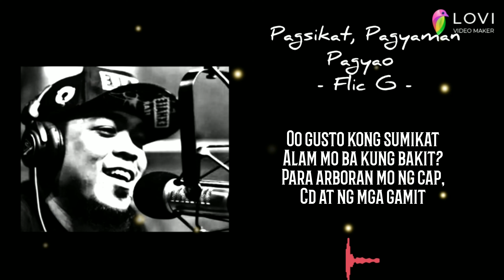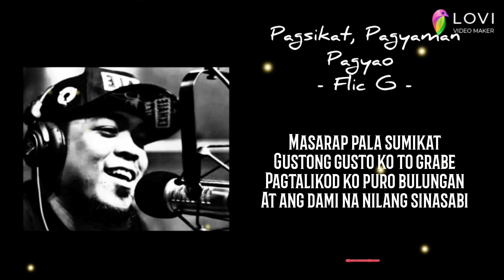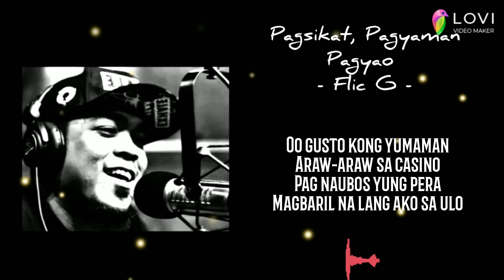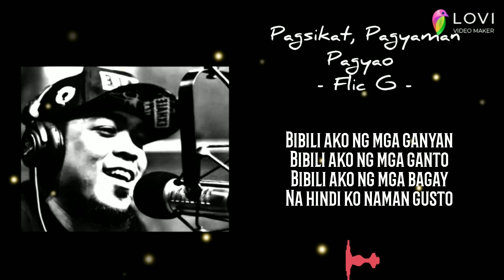Pagsikat, Pagyaman, Pagyao - Flic G (Lyrics)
Please

This video is Unofficial. I, the creator, do not claim ownership on the music, lyrics and the picture used in the video.

Lyrics :

Gusto kong sumikat para mukhang kagalang galang
Para kahit wala kong pera magmukha akong mayaman
Oo gusto kong sumikat para maalala ng kaibigan
Tapos pag hindi ako nagreply lumaki na yung ulo, mayabang
Gusto kong sumikat kaso lang nakakatakot
Pag di ako nagpautang ako pa yung madamot
Oo gusto kong sumikat alam mo ba kung bakit?
Para arboran mo ng cap, cd at ng mga gamit
Oo gusto kong sumikat sikat sa mga hiphop
Para mdamay yung asawa ko pag battle ko sa fliptop
Oo gusto kong sumikat sikat sa mga tao
Para pag di ako nagreply sa chat sabihan akong suplado
Oo gusto kong sumikat sikat lang na humble
Yayain sa inuman tapos pilitin nyo mag-sample
Oo gusto kong sumikat para maraming kaibigan
Tapos pag laos ka na ayun bigla kang iiwanan
Gusto kong sumikat gusto ko ng pagbabago
Mga sipsip sa opisina ayoko nang katrabaho
Gusto kong sumikat kunyari matalino
Pag nagkamali ako tawagin nyo kong bobo
Oo gusto kong sumikat magkaroon ng mga tropa
Mapa-ibang landas tapos malulong ako sa droga
Oo gusto ko sumikat sa mainstream mapasama
Para plastikin ako ng mga hiphop na purist
Oo gusto kong sumikat pag-usapan bawat oras
Pati pribado kong problema alam ng buong Pilipinas
Oo gusto kong sumikat para marami na kong pera
Tapos maalala ko lang yung Diyos kapag meron akong problema
Oo gusto kong sumikat ayokong magtrabaho
Ayokong murahin ng palihim yung kuripot kong mga amo
Masarap pala sumikat gustong gusto ko to grabe
Pagtalikod ko puro bulungan at ang dami na nilang sinasabi

Sabi nila ang pagsikat mabigat na karga sa balikat
Minsan magaan minsan ay para ka namang pinupulikat
Minsan malungkot minsan masaya minsan ay nakakapagod
Di bale na kung ganon basta ang mahalaga kumakayod

Di bale nang ganon basta ang mahalaga kumakayod

Dahil gusto kong yumaman dumami yung pera balang araw
Maupo sa gobyerno magpasarap at magnakaw
Oo gusto kong yumaman araw-araw sa casino
Pag naubos yung pera magbaril na lang ako sa ulo
Gusto kong yumaman maraming ari-arian
Dahil sa lupa sa kamag-anak makipagpatayan
Gusto kong yumaman bumiyahe at magtrip
Hanggang sa di ko na alam kung magkano yung pamasahe sa jeep
Gusto kong yumaman alak yosi hanggang sa maduwal
Pagtanda ko uubusin ko yung ipon ko sa ospital
Oo gusto kong yumaman milyon-milyon sa maleta
Mahalin ako ng asawa ko nang dahil lang sa pera
Gusto kong yumaman ang dami kong bibilhin
Bibili ako ng mga sapatos tapos hindi ko naman susuotin
Bibili ako ng mga ganyan bibili ako ng mga ganto
Bibili ako ng mga bagay na hindi ko naman gusto
Sabi nila kayamanan ang sagot sa kahirapan
Tapos nung nagkapera lalo silang nahirapan
Di mo ba napapansin pag nilamon ka ng sistema
Kung marami kang pera mas marami ka ring problema
Di mo mamamalayan pag namatay ka na
Ang inipon mong kayamanan sa iba lang mapupunta
Naghukay ka ng kayamanan sa baba walang lumabas
Dahil ang tunay na kayamanan ay nandon sa taas

End.